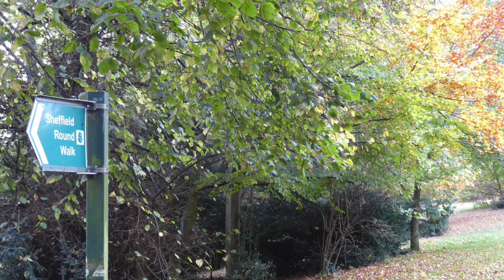RayGlo Chelsea Park and around